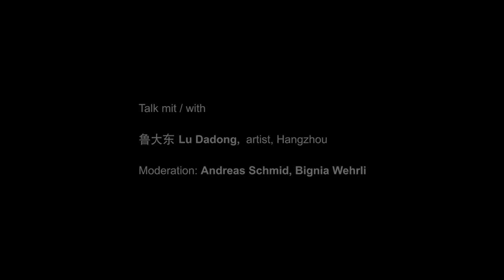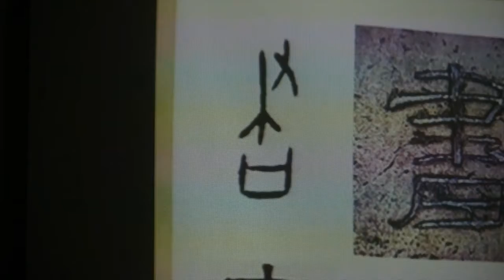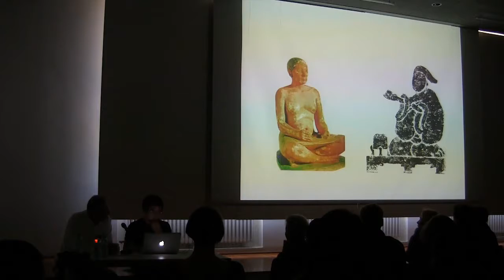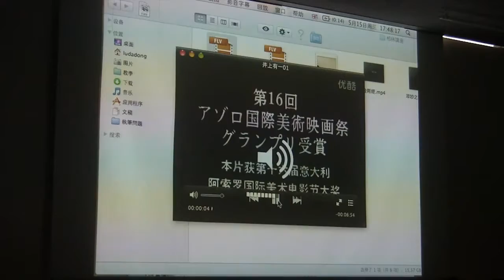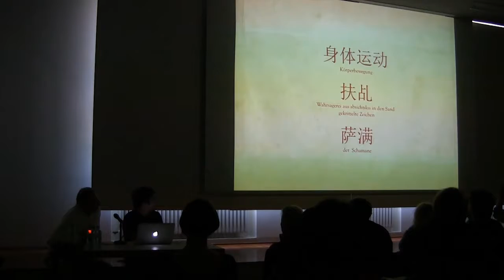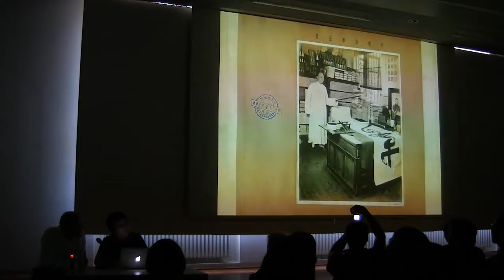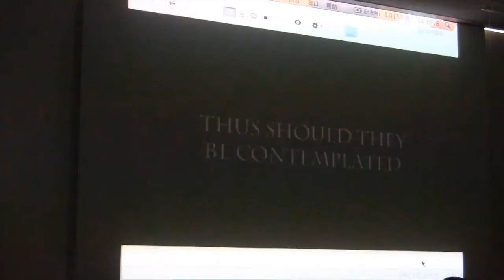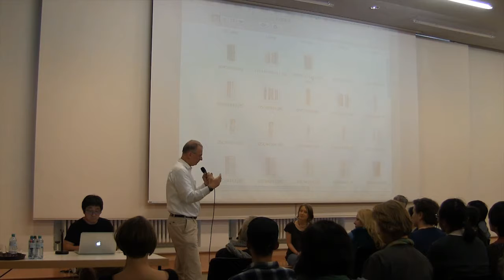Ink and Performance -- the Expressive Power of the Line in Chinese Calligraphy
Talk with
Lu Dadong （鲁大东）, artist, Hangzhou
Language: German & Chinese
May 15th 2013, 5 pm
UdK Berlin, Room 310, Hardenbergstraße 33, Berlin

This talk is one of the serial events: "Hidden Images" -- on the Situation of Art in China (Das Bild hinter dem Bild -- zur Lage der Kunst in China).

The art of the line has been a special feature of both Chinese writing and painting for more than 2,000 years, and the line is also the common element closely linking the two art forms. The special properties of brush and Chinese ink have been key to the development of the ideographic Chinese characters in which the act of writing as a performative element that leaves behind a trace of a given moment is central. What connections can we find between traditional calligraphy and performance-oriented contemporary art in China? How does a modern calligrapher work?
Tusche und Performance

Tusche und Performance -- die Ausdruckskraft der Linie in der chinesischen Kalligraphie
Talk mit
Lu Dadong, Künstler, Hangzhou

Die Kunst der Linie ist in China seit über 2000 Jahren sowohl der Schrift als auch der Malerei eigen und verbindet die beiden Kunstformen aufs engste miteinander. Die speziellen Eigenschaften des Pinsels und der Tusche waren für die Entwicklung der ideographischen chinesischen Schrift ausschlaggebend. Dabei ist das performative Moment des Schreibakts und die hinterlassene Spur eines ‚Jetztʻ zentral. Inwiefern lassen sich Verbindungen zwischen der traditionellen Kalligraphie und performativ orientierter Gegenwartskunst in China erkennen?